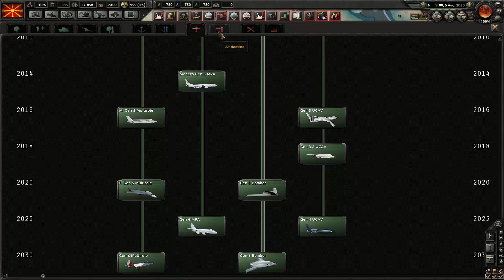Heart of Iron 4 - Millennium Dawn: Macedonia #65